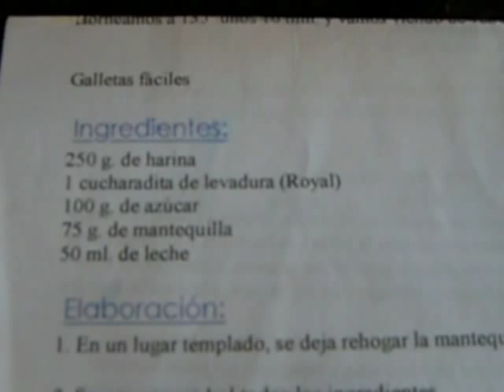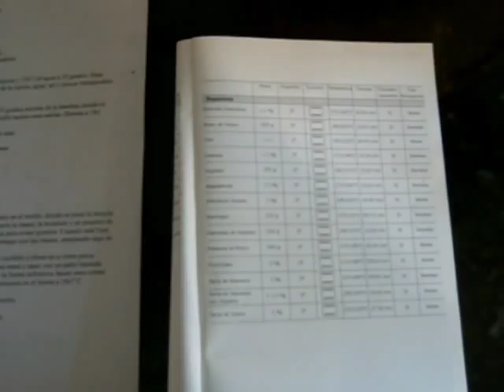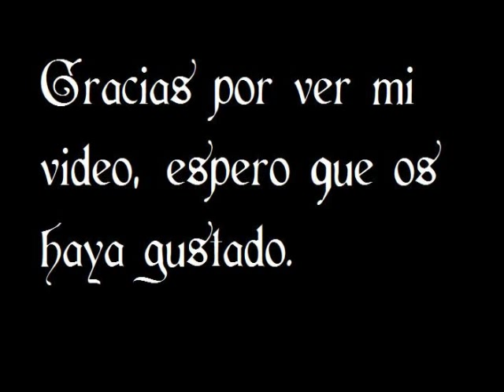094- Galletas, dedos de Bruja (para Samhain o Halloween)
Dedos de Bruja, hechos con mi receta de galletas habitual: 250 g de harina, 1 cuchdt de levadura, 100 g de azúcar, 75 g de mantequilla, 50 ml de leche.  A 180 grados, 20 minutos al horno.